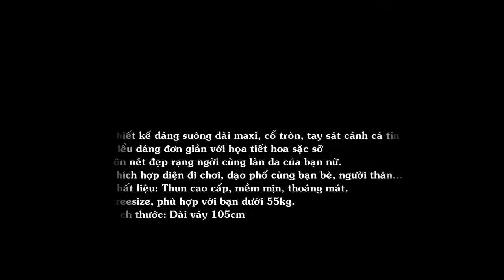Đầm Maxi Tankop Thun Hoa Cá Tính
Kiểu dáng đơn giản với họa tiết hoa sặc sỡ tôn nét đẹp rạng ngời cùng làn da của bạn nữ
Thiết kế dáng suông dài maxi, cổ tròn, tay sát cánh cá tính.
Thích hợp diện đi chơi, dạo phố cùng bạn bè, người thân...
Chất liệu: Thun cao cấp, mềm mịn, thoáng mát.
Freesize, phù hợp với bạn dưới 55kg.
Kích thước: Dài váy 105cm